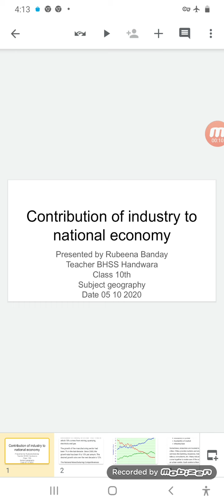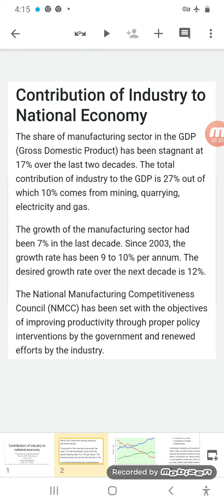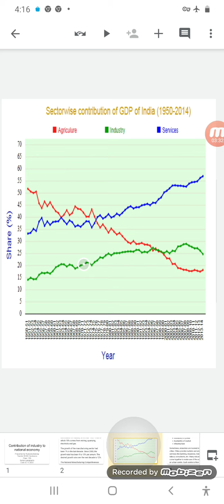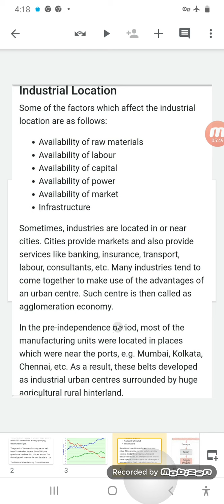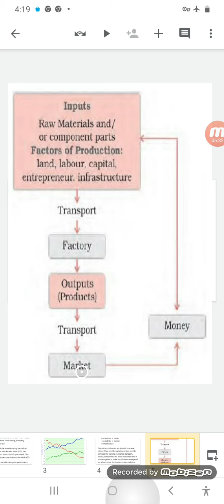contribution of industry to the national economy